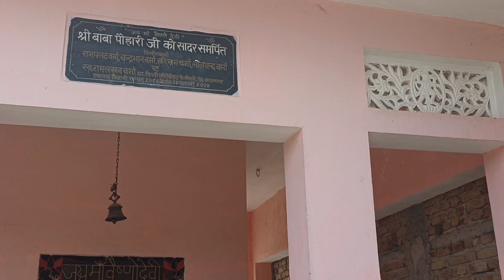पोहारी बाबा धाम बूढ़नपुर आजमगढ || कितना भव्य हो गया धाम || पूरा इतिहास🙏